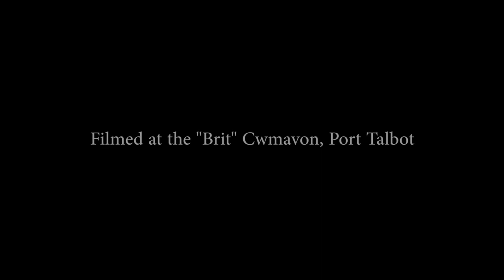Russ Lloyd & Brian Thomas (with Bass by Ieuan Jones) "A Cut of Silk"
"A Cut of Silk" is the title track from the forthcoming album by Welsh guitarist Russell Lloyd. On this track, he is joined on drums by Pollen Count's Brian Thomas, bass guitar track added by Ieuan Jones.